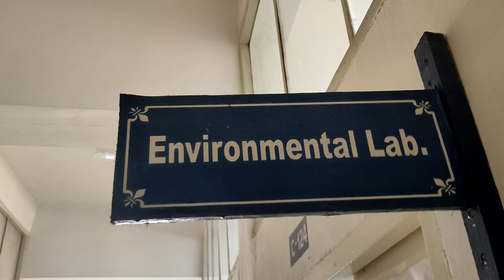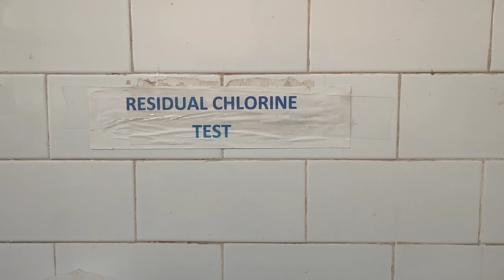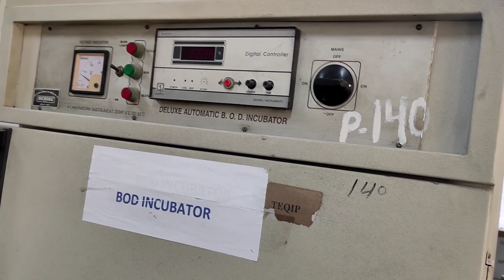Environmental Lab of My College I Part 1 I NIT Kurukshetra